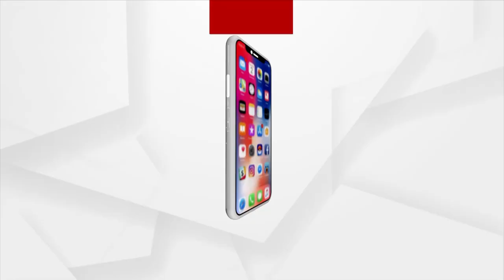5T Scam In Angul: On Behest Of BJD MLA, False Cases Filed For Raising Voice Against Corruption!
5T Scam In Angul: On Behest Of BJD MLA, False Cases Filed For Raising Voice Against Corruption!